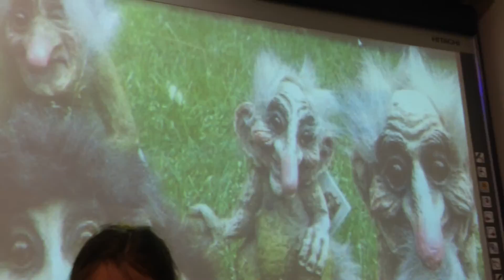CHRISTMAS AT THE SCHOOL MASTER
We are 8-11 years old students from Greece and we have created these videos in order to participate in a project called "HOLIDAYS AROUND THE WORLD"